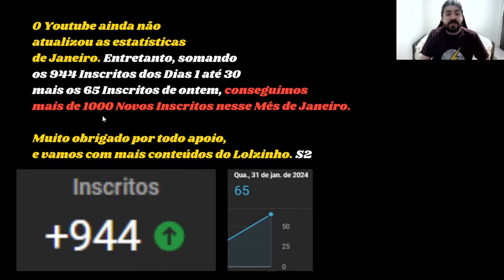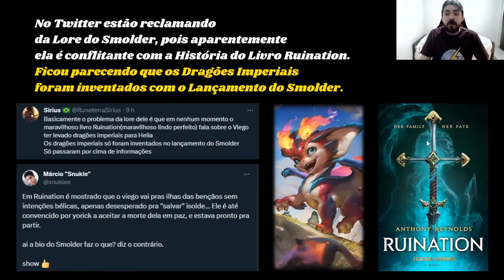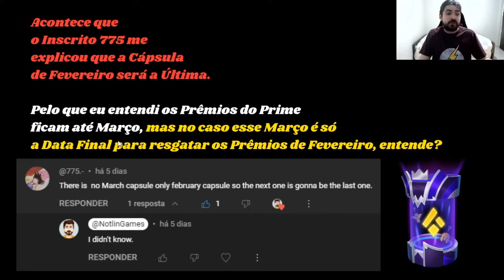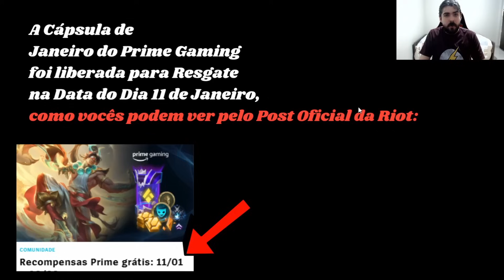Abrindo Novo Prêmio Grátis + Data Nova Cápsula do Prime Gaming de Fevereiro no League of Legends!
Resgate o Novo Prêmio e saiba quando chega a Nova Cápsula do Prime Gaming de Fevereiro de 2024 no Lol!